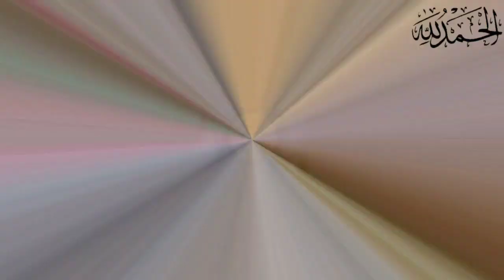Healthy Kulfi Recipe |khajoor Kulfi Homemade Malai Kulfi | How to make Easy Kulfi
Malai Kulfi Recipe | Homemade Malai Kulfi | How to make Easy Malai Kulfi | By food Secret Recipe